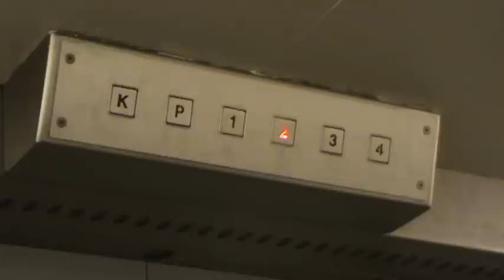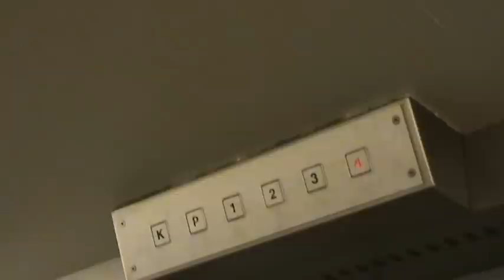THYSSEN DE REUS Elevator @ V&D Amsterdam Video 1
old elevator